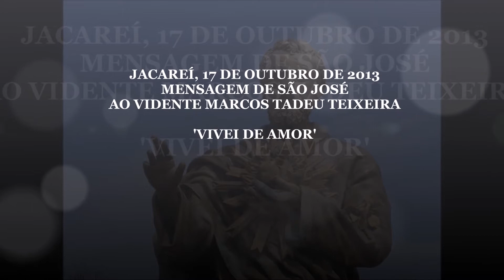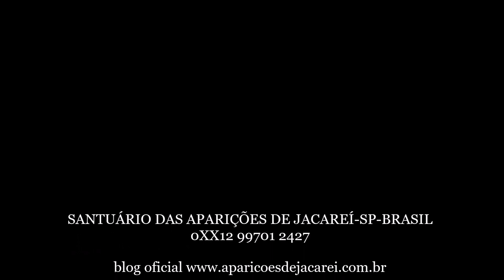JACAREÍ,17.10.2013 ÁUDIO MENSAGEM DE SÃO JOSÉ AO VIDENTE MARCOS TADEU